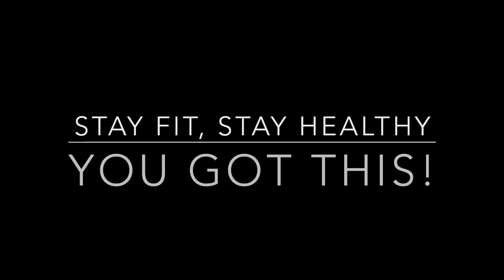TERRACE WORKOUT PT 3 | LOCKDOWN | LEGS AND ABS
Terrace workout part 3 is out now!

The final part of the terrace workout is out now and it demonstrates the most effective variations for you to train your LEGS & ABS during this lockdown period without using any gym equipment!

All you need are 3 things which are available at your home:
BAG,BOOKS AND ROD!

Hope you all are home and safe.

STAY FIT, STAY HEALTHY, STAY SAFE